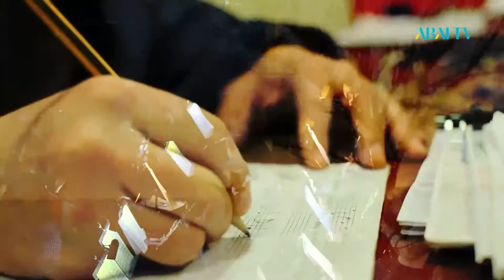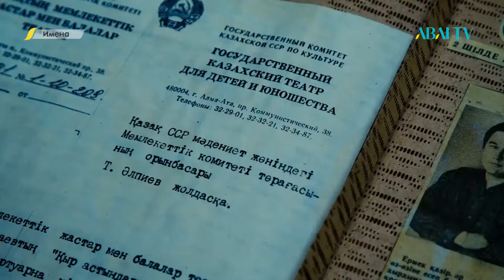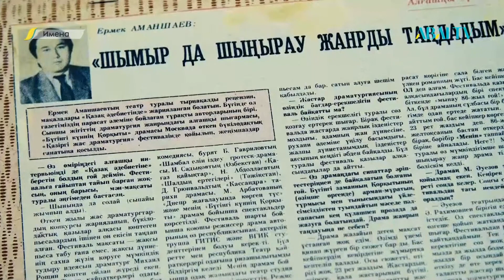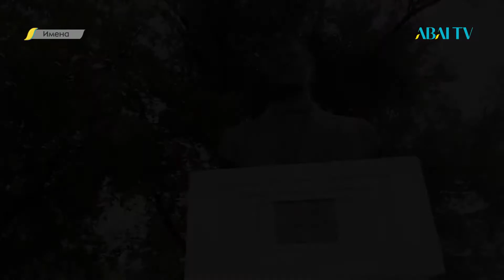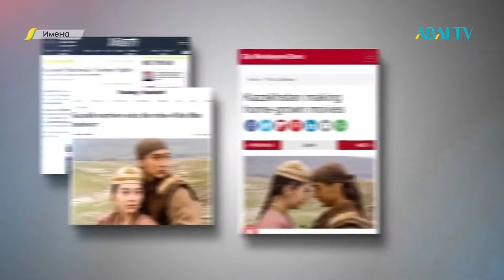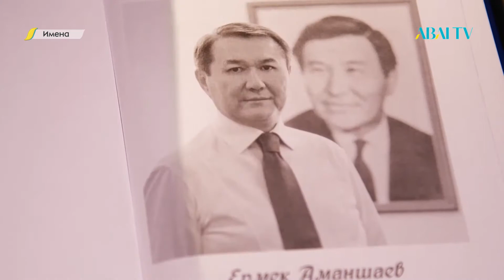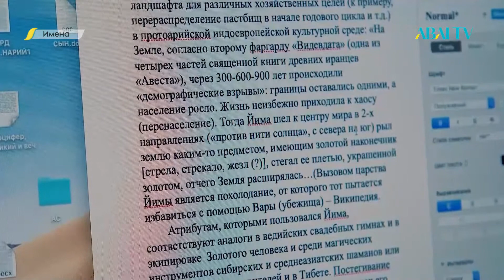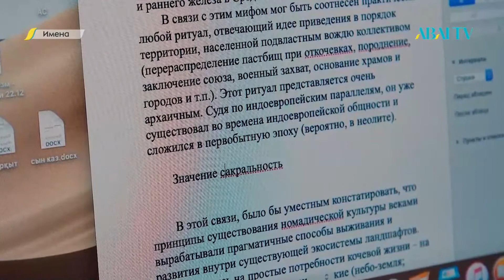ИМЕНА. Ермек Аманшаев